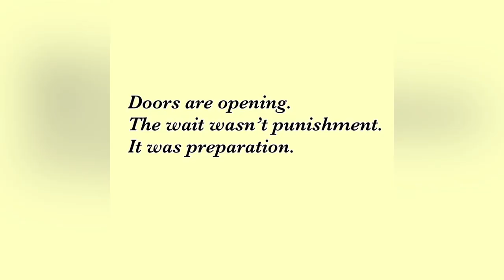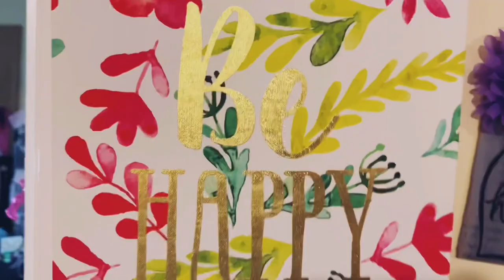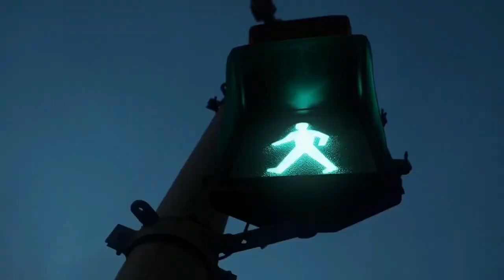Bahar Ploughing aur ghar mein Productive Work | A productive day with me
Topic :- in this video , the next day after snowstorm wasn't normal .. still lots of Ploughing is to be done .. twins school was declared holiday.. and we did many productive work.. made a zencorner homedecor a whole day routine I have shared .. cooked gajar Bhujiya.. do try this simple yummy recipe.. winterspecial at last next day Teins went to school ..